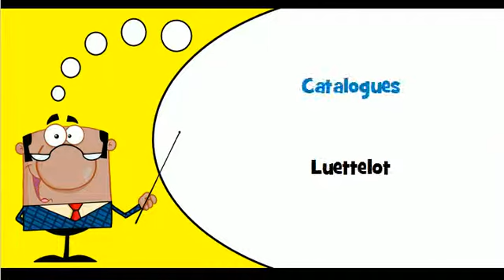Opi ranskaa # Teema # Luettelot